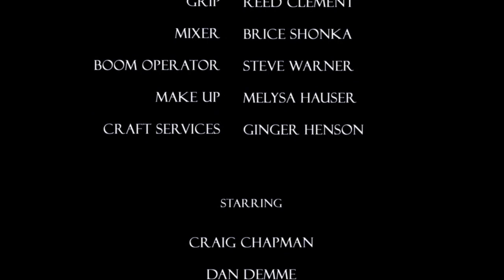The Job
This critically acclaimed short film, written and directed by Jonathan Browning, pokes fun at a hot-button political issue.

The Job has won 30 awards and has been seen in over 300 festivals on five continents.